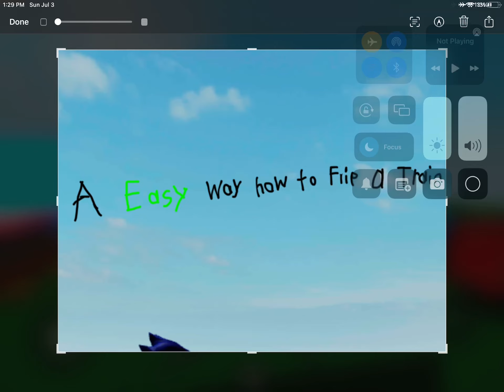A Easy Way How to Flip A Train